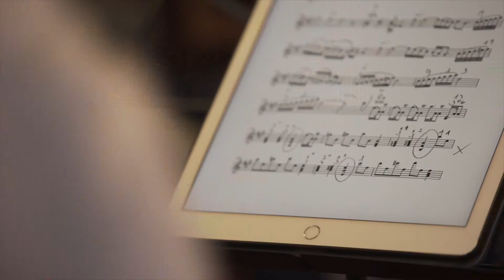Sphaera Mundi Orquestra - Promo (English): Chamber Orchestra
Gerida pela Sociedade Cultural Orfeu, associação civil sem fins lucrativos fundada em Porto Alegre, a Sphaera Mundi Orquestra integra a programação de algumas das mais tradicionais séries de música erudita Rio Grande do Sul, realizando concertos em teatros, museus e igrejas com grande sucesso de público. Em 2019 a orquestra foi convidada para executar o concerto de abertura do IX Festival Internacional SESC de Música em Pelotas RS e neste mesmo ano o grande violinista Emmanuele Baldini assumiu a direção musical, colocando a orquestra no cenário internacional das orquestras de câmara.